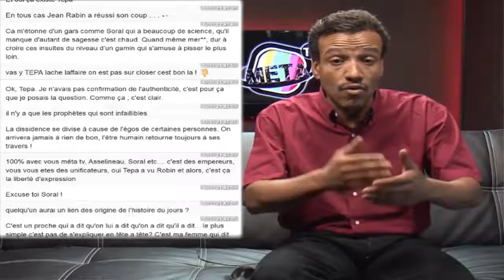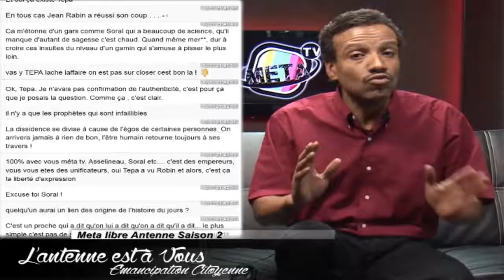META TV -- Tepa : les gens en ont marre des batailles d'ego !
Média alternatif et indépendant d'information libre présenté par Tepa.